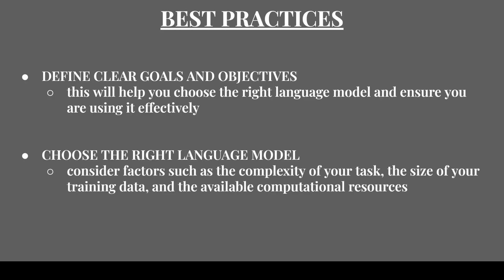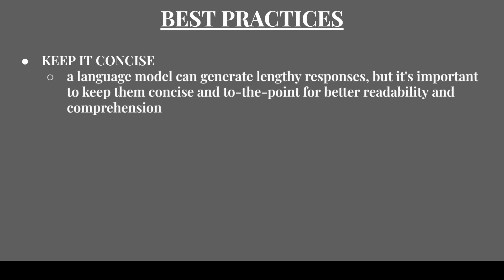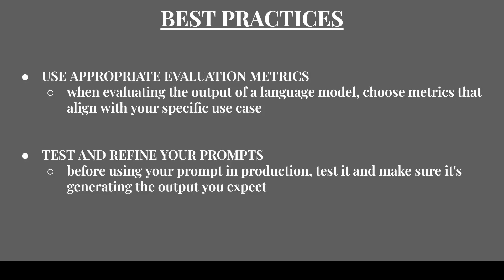Lesson 7 of Prompt Engineering: Tips & Best Practices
Dive in and learn how to use ChatGPT in order to create effective prompts that will guide language models to create accurate, relevant, and coherent outputs.

The final lesson of the course will leave you with some tips & best practices you can follow to ensure you're prompting like a professional!